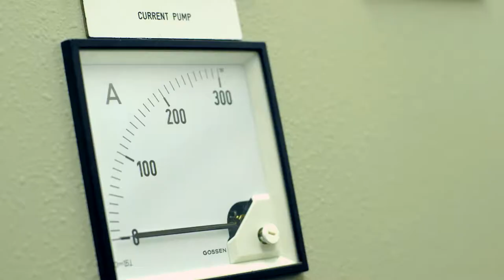Schiffsmaschinenbau B.Eng. - Hochschule Flensurg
Jetzt bewerben für Schiffstechnik/Schiffsmaschinenbau an der Hochschule Flensburg!

Sie interessieren sich für Schiffe und für die Technik dahinter? Sie wollen mit projektieren, entwickeln, konstruieren und erproben? Dann ist Schiffsmaschinenbau der richtige Studiengang für Sie.

Bewerbungsschluss 15. Januar und 15. Juli, hier erfährst du wie du dich bewerben kannst:

Kamera, Schnitt und Nachbearbeitung
Birte Herrmann
Franziska Pöttger
Maria Knuth